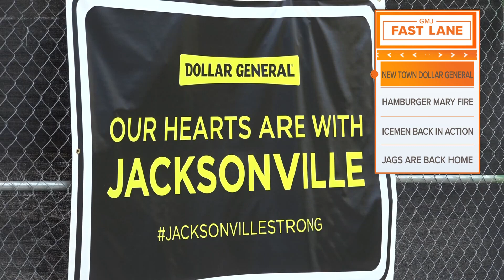New Town Dollar General continues remodeling, expects to provide reopening date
The New Town Dollar General, the site of the August racially motivated shooting in Jacksonville, plans to reopen after remodeling the store.